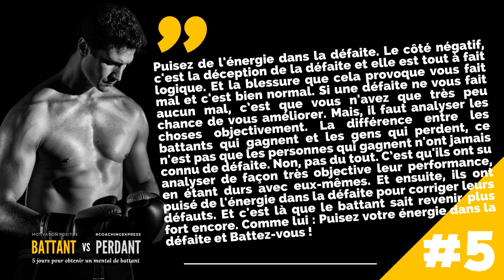Conseil n°5 / Battant vs Perdant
Profitez gratuitement de mon offre découverte « MOTIVATION POSITIVE ® coachingexpress ».
Cinq jours d’accompagnement pour vous permettre d’obtenir un mental de battant. Inscription gratuite à partir de ce lien (Attention, cette offre est limitée aux 50 premières inscriptions. Expiration de l’offre imminente)

👇 LE PITCH DE LA VIDÉO 👇
Aujourd’hui, je vous invite, à travers cette courte vidéo, à découvrir mon cinquième conseil pour obtenir un mental de battant et ainsi augmenter vos chances d’atteindre votre idéal de vie. Soyez attentif, prenez de quoi noter car voici mon 5 ème et dernier conseil pour obtenir un mental de battant.

► QUI SUIS-JE ?

► POUR ALLER PLUS LOIN  :
🚀 Ma formation en ligne : NC
🛠 Mon conseil produit : NC
📚  Mon livre en téléchargement : NC

Cahier de brouillon : Écolier 17 x 22 cm - 90 gr. Grands carreaux
Crayon à papier : Critérium 550 2B
Stylo 4 couleurs : Standard 4 couleurs
Surligneur : Jaune et orange

🎤 L’AUDIO
Micro studio : RODE
Bras articulé : NC
Filtre anti pop : NC
Table mixage : Yamaha A03
Casque audio : DEVINE

🎬 LA VIDÉO
Caméra : SONY ou iPhone 6
Micro : Cravate rode
Trépied : NC
Éclairage : Ring Light + Torches led
Fond vert : Pliable
Mobilier & Décoration : Fauteuil cuir

👍 LE MONTAGE
Console : MacBook
Logiciel Graphique : Canva
Logiciel Vidéo : iMovie
Logiciel Audio : GarageBand

➡️ Auteurs : Monsieur Je sais tout, Olivier, Gilles le mentaliste et Ludo
➡️ Narrateurs : Ludovic BEUZERON
➡️ Sources musicales : DEF Studio, iMovie